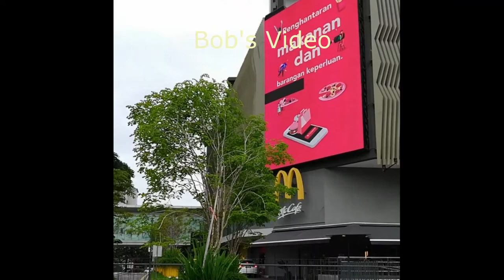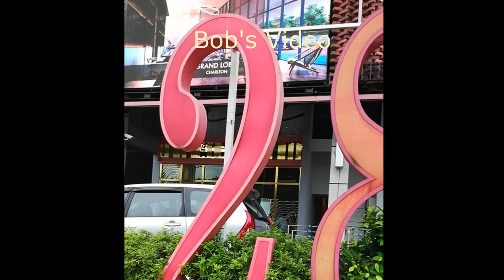2020-07-14 RLC Harriers’ RMCO Corona Run#5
Bob’s Video.
Run on your own, no hare, no set trail and no paper to follow.
Bob’s Runsite: OUG, Lucky Plaza (Bandar Park), Medan Klang Lama 28, Millerz Square@OKR and KL Industrial Park.